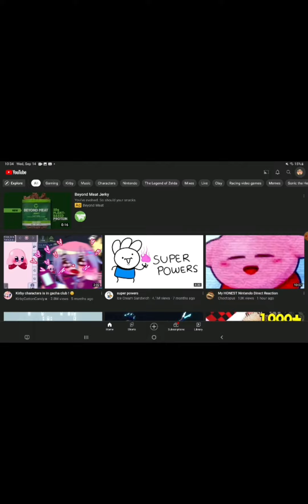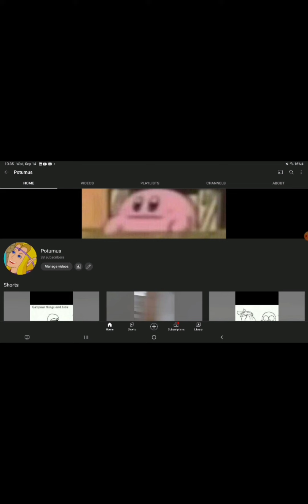did you notice anything about my profile picture